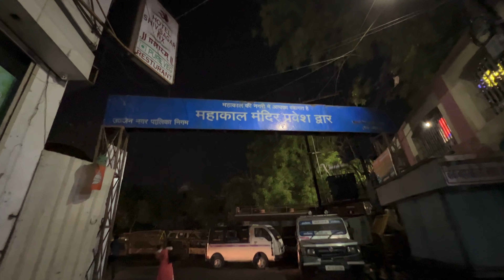Mahakal || Ujjain || JPC VLOGS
Jai Bhole Nath. Har Har Mahadev 🔱.